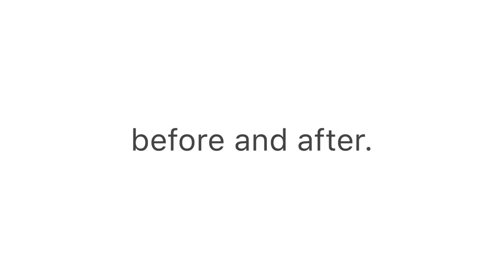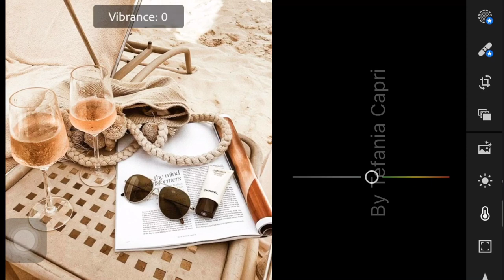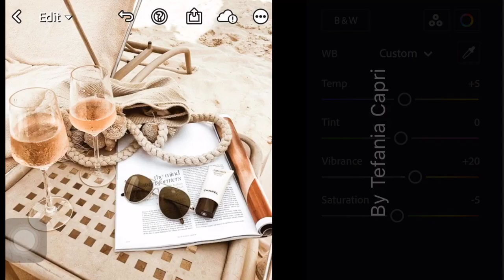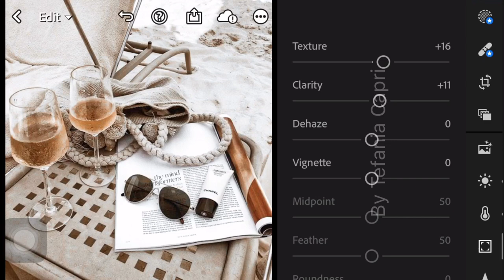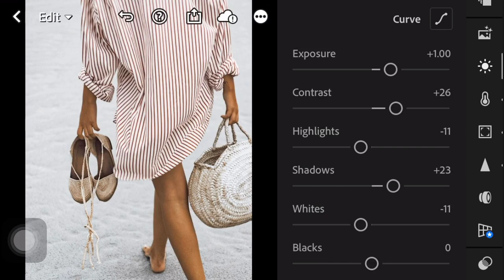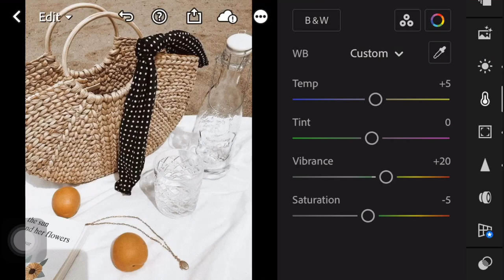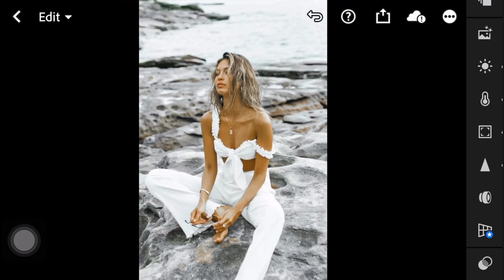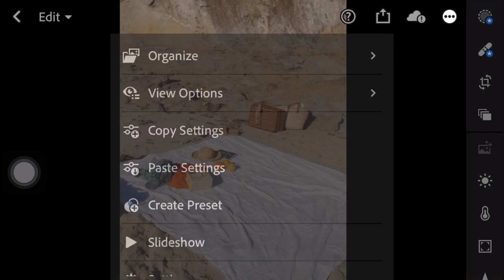Beach Vibes Lightroom Color Grading Presets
In this video, I’m going to show you how to edit Beach Vibes Preset using Lightroom mobile.

𝗛𝗼𝘄 𝘁𝗼 𝗴𝗲𝘁 𝘁𝗵𝗲 𝗽𝗿𝗲𝘀𝗲𝘁:

1. You may follow the editing steps in the video.

Photos 📸